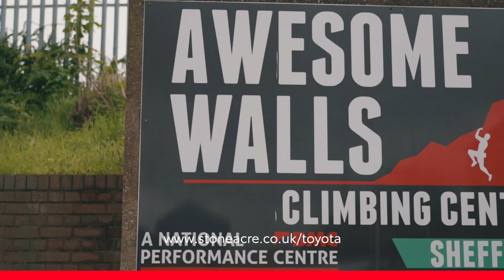The Toyota RAV4: Your Ultimate Adventure Partner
If you’re an outdoor enthusiast looking for a vehicle that’s as adventurous as you are, look no further than the Toyota RAV4! Built with rugged capability and smart technology, the RAV4 is designed to handle all terrains, from city streets to remote trails. Whether you’re heading into the mountains, exploring hidden lakes, or seeking new horizons, the RAV4 is the perfect companion for any outdoor pursuit.

In this video, we’ll take you through the standout features that make the RAV4 ideal for outdoor lovers. With its impressive ground clearance, all-wheel-drive capabilities, ample storage, and roof rack options, this SUV is ready for everything from weekend camping trips to backcountry explorations. 🏕️⛰️